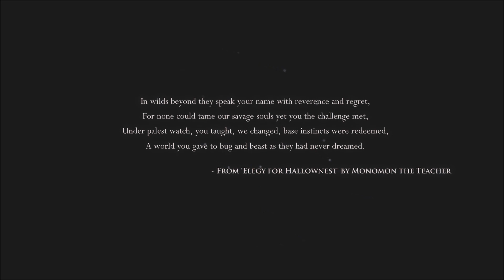Hollow Knight Set 1 - The Voidheart Beckons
Let us go to a world of bug and beast.